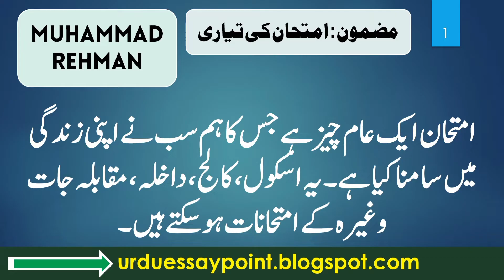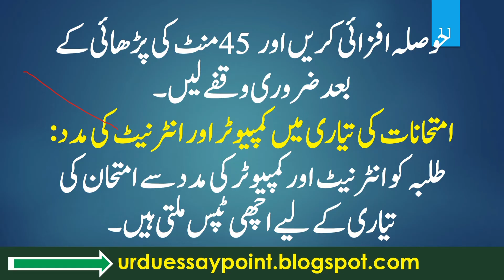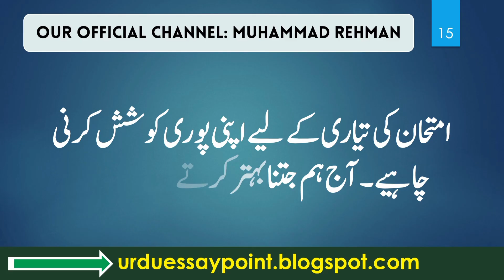Essay on Imtihan Ke Fawaid Aur Maqsad in Urdu Examination Imtihan ki taiyari par Mazmoon